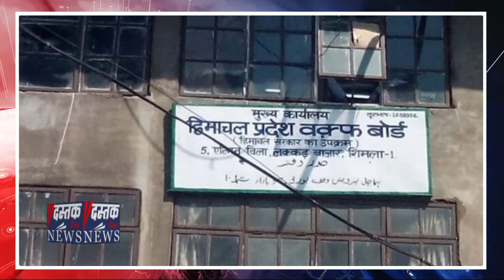Sanjauli Masjid Controversy : हिमाचल की इस मस्जिद के खिलाफ Hindu संगठन के लोग सड़को पर | Shimla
हिमाचल प्रदेश मे शिमला के संजौली में कथित अवैध मस्जिद मामला सुलझने के बजाय उलझता ही जा रहा है।

हिंदू संगठनों और लोकल रेजिडेंट के बुधवार के प्रदर्शन के बाद शिमला के व्यापार मंडल ने गुरुवार को बाजार बंद का आह्वान किया है। कारोबारी सुबह 10 से दोपहर 1 बजे तक दुकाने बंद रखेंगे और पुलिस के खिलाफ प्रदर्शन करेंगे।

प्रदर्शनकारियों ने चेतावनी दी है कि कोर्ट का फैसला आने तक मस्जिद को सील किया जाए। ऐसा नहीं किया गया तो आंदोलन को उग्र किया जाएगा।

शिमला के संजौली में बुद्धवार को प्रदर्शनकारियों और पुलिस में जोरदार झड़प हो गई थी। पुलिस को प्रदर्शनकारियों को आगे बढ़ने से रोकने के लिए लाठीचार्ज और वाटर कैनन का इस्तमाल करना पड़ा था।

पुलिस के इस बल प्रयोग से भीड़ तो तितर-बितर हो गई। मगर शिमला के व्यापारी भड़क उठे हैं।

संजौली में मस्जिद विवाद में तीसरी बार प्रदर्शन हो चुका है।

संजौली में मस्जिद गिराने को लेकर चल रहे आंदोलन को लीड करने वाले केसी चौहान के मुताबिक ये आंदोलन पूरे प्रदेश में चलेगा। उन्होंने कहा, हम मानते है कि यह मामला कोर्ट में विचाराधीन है, लेकिन हमारी मांग यह है कि जब तक कोर्ट का फैसला नहीं आ जाता, तब तक मस्जिद को सील किया जाए और सारी गतिविधियां बंद की जाए।

* दस्तक लाइव न्यूज से आप इन सोशल मीडिया चैनल्स पर भी जुड़ सकते हैं-

फ़ेसबुक-   / dastaklivenews
ट्विटर-   / dastaklivenews